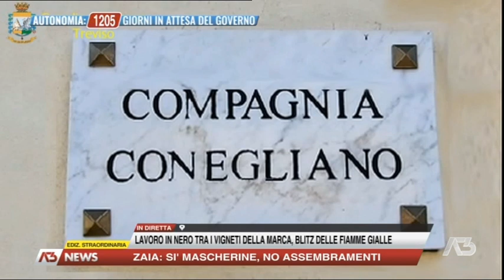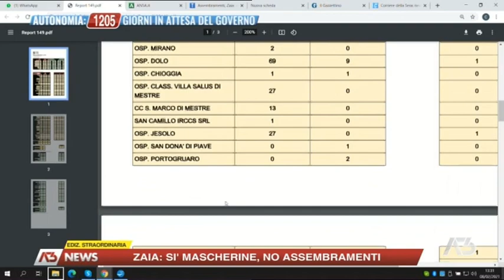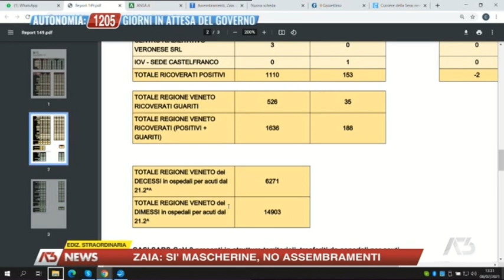EDIZIONE STRAORDINARIA | 08/02/2021 11:59